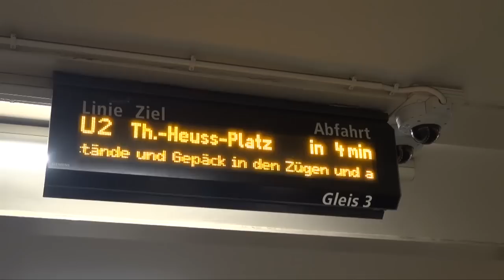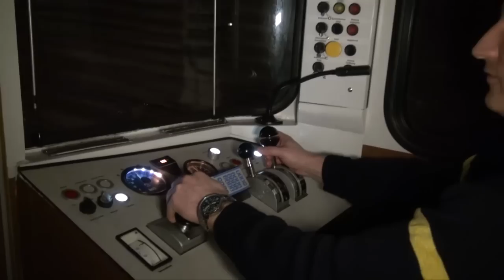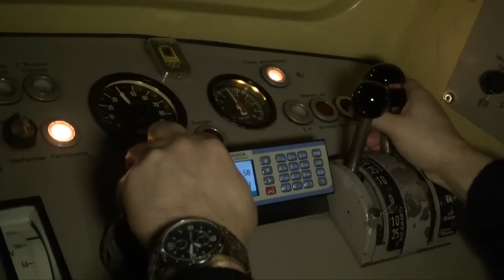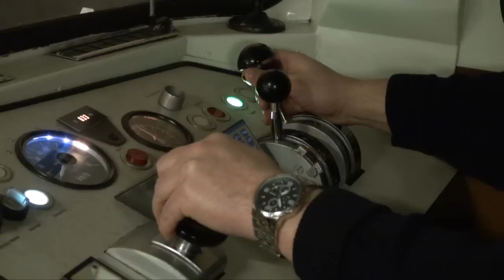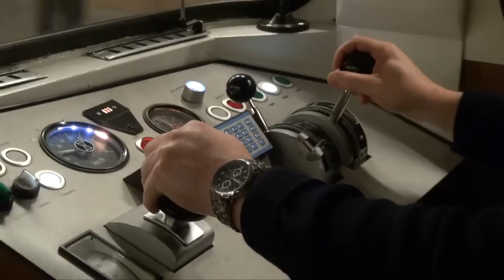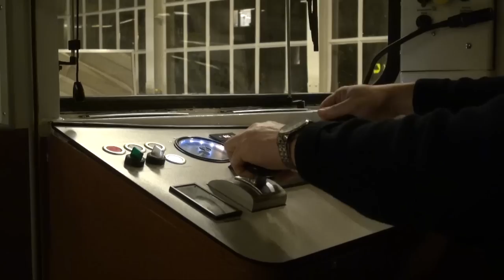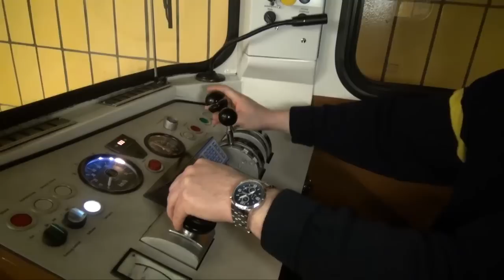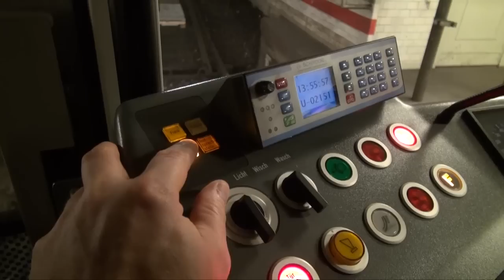Feiertage unter Tage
Aus dem Feier(All-)tag eines Berliner U-Bahnfahrers